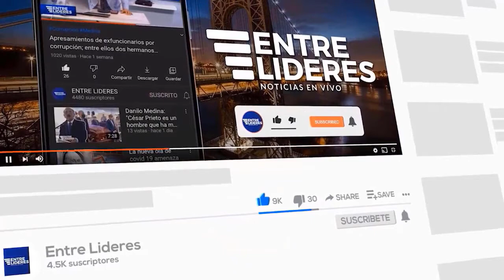Cambio de Ficha en Gobierno Dominicano